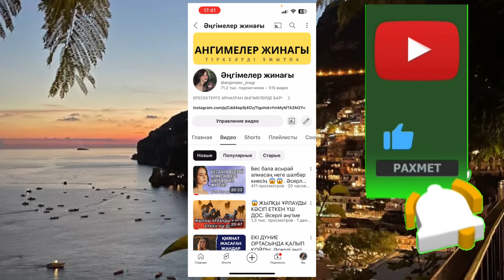Тауда болған қос қасірет. Болған оқиға